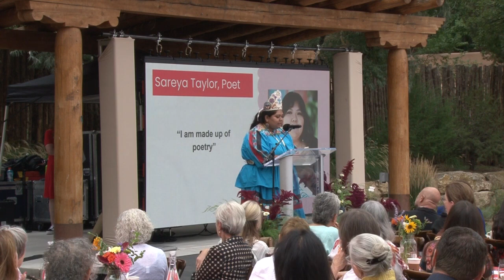Sareya Taylor Poem- "I Am" at Girls Inc. Inspirations Breakfast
Inspirations Book Unveiling Event
Bishops Lodge
Girls Inc. of Santa Fe